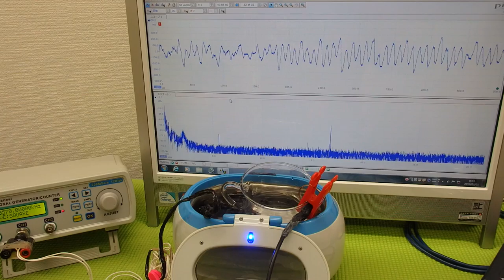‹メガヘルツの超音波発振制御›技術 ultrasonic-labo